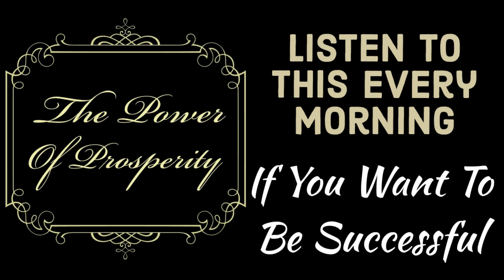Listen To This Every Morning If You Want To Be Successful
40 affirmations to be successful! Listen every morning to start your day off in the right mindset.